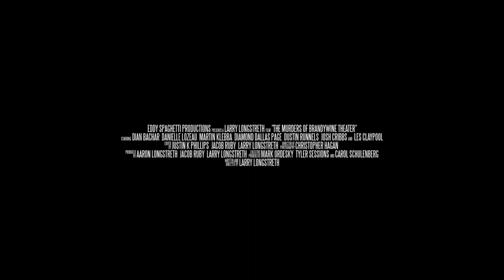The Murders of Brandywine Theater - Teaser Trailer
Released in 2014, The Murders of Brandywine Theater is a small independent film that stars Dian Bachar, Danielle Lozeau, Les Claypool, Diamond Dallas Page, Dustin Runnels, Josh Cribbs, and Martin Klebba. Written and Directed by Larry Longstreth and Executive Produced by Mark Ordesky